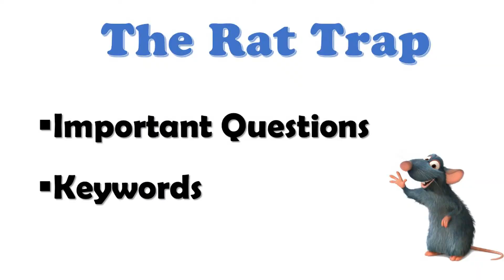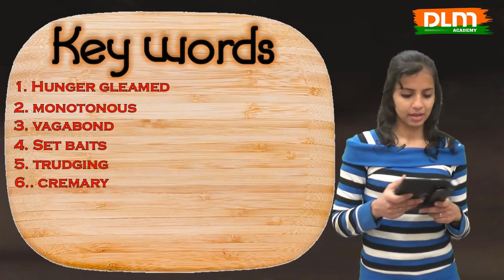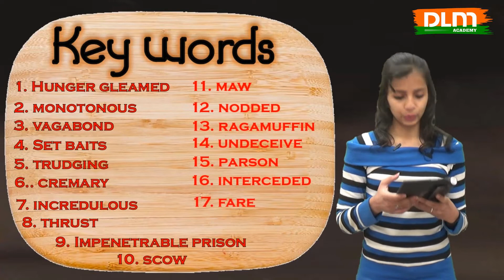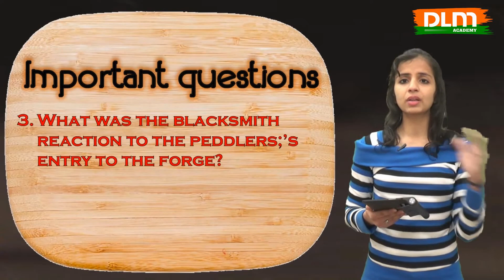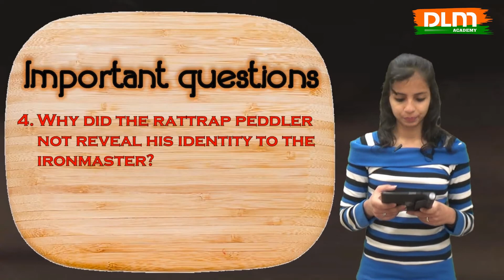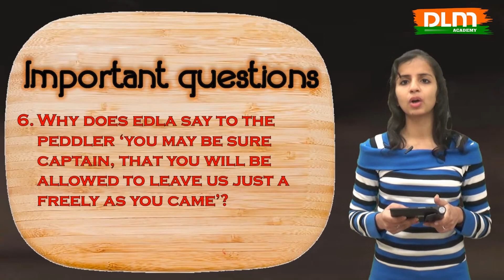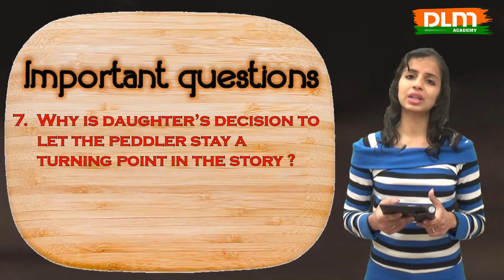CH 4: The Rat Trap (Part 2) Selma Lagerlof | CBSE | Class 12 | Flamingo | 12 English | DLM academy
The story is about an old disheartened peddler who is taken in and shown generosity by a young woman. Her generosity and kindness change his bitter attitude towards life. The peddler is a man who has fallen upon misfortune and now resorts to selling rattraps, begging, and thievery. He is very pessimistic about the world around him and sees the world as merely a “rat trap”. He believes that society tempts us with riches and fine things, and when we accept, we are caught in the trap and are left with nothing.

The story conveys a universal message that the essential goodness in a human being can be awakened through love, respect, kindness and understanding. It highlights the human predicament. Material benefits are the traps that most human beings are prone to fall into. Human beings do have a tendency to redeem themselves from dishonest ways as does the peddler at the end of the story.

Summary in detail
The ironmaster was happy to have his old regimental comrade under his roof. He planned to feed him well and give him some respectable work. The servant cut the peddler’s hair, shaved him ad bathed him. The peddler appeared wearing one of the ironmaster’s fine suits. But when the ironmaster looked at him in daylight, he felt that he had made a mistake. The peddler was not captain von Stable. He thought that the man had deceived him. He even thought of handing him to the sheriff. The peddler said that he had not pretended to be what he was not. He had not been willing to go to the ironmaster’s house. Even then he was willing to put on his rags and leave. He also told the ironmaster that the world was a rattrap, and he himself might one day be tempted by a big bait and get caught in the trap. The ironmaster told him to leave at once. Edla did not like her father’s asking the poor peddler to leave. She thought it was unfair to turn away the man whom they had invited. She wanted to have the joy of entertaining a homeless wanderer on Christmas Eve. She stopped the peddler and her father agreed to it.

Edla served food to the peddler. He was given Christmas presents which he thankfully received. Edla told him that her father’s suit that the peddler was wearing was also a Christmas present. She assured him that he would be welcomed again if he liked to spend the next Christmas Eve with them. Next morning the ironmaster and his daughter went to church. There they learned that the peddler was a thief. He had robbed the crofter. The ironmaster was sure that the peddler must have made away with their silver. Edla was dejected. But when they reached home they learned that the peddler had left. But he had taken away nothing. On the other hand he had left a Christmas present for Edla. Edla opened the present. It was a tiny rattrap. Edla was happy to see that the peddler had left the crofter’s money behind. There was a letter also. It was addressed to Edla. He thanked her for her kindness. He wanted to repay her kindness. So he had left the crofter’s money and had requested her to return it to the crofter. He said he had been raised to captain. That was why he could come out of the rattrap in which he had been caught. He signed the letter Captain von Stable.

Gist of the lesson:

The ironmaster then sends his daughter who persuades him to go home with her. She notices his uncouth appearance and thinks that either he has stolen something or he has escaped from jail.
The Peddler is scrubbed, bathed, given a haircut, a shave and a suit of old clothes of the ironmaster. In the morning light, the iron master realizes he is mistaken and that he is not the Captain. He wants to call the Sheriff. The peddler is agitated and breaks out that the world is rattrap and he too is sure to be caught in it. The ironmaster is amused but orders him out. The compassionate Edla convinces her father that he should spend the Christmas day with him.
The Peddler spends the whole of Christmas Eve eating and sleeping. The next day at church, Edla and her father come to know that the Peddler is a thief who stole thirty kroners from the poor crofter.
Back home, they found a letter addressed to Edla, signed as Captain Von Stahl and a rattrap as a gift from the crofter. In the rattrap were the three ten kroner notes of the crofter.